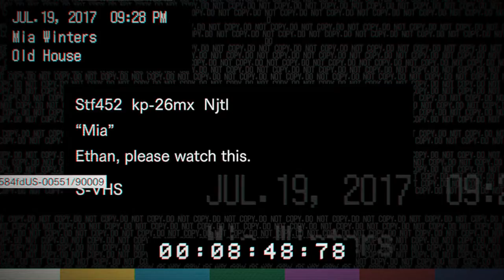Resident Evil 7 Biohazard #3 Garaż PL pc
Seria z Resident Evil VII Biohazard cz.3!!  PL Zapraszam do oglądania :)
Spodobał Ci się materiał?